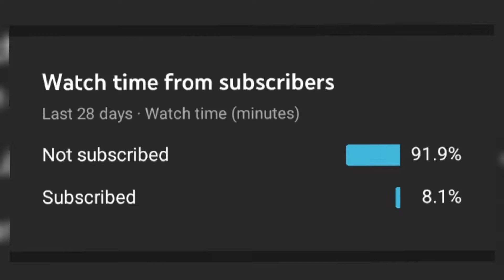Drawing VIJAY (Southindian famous actor) (Stencil art)